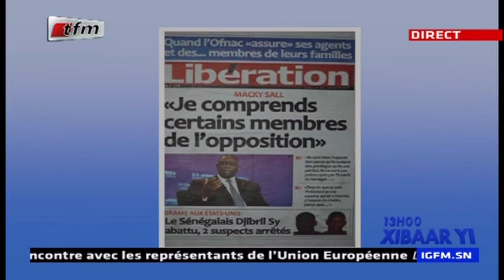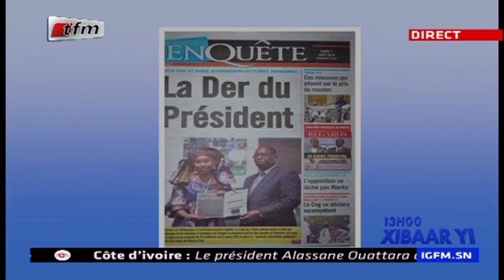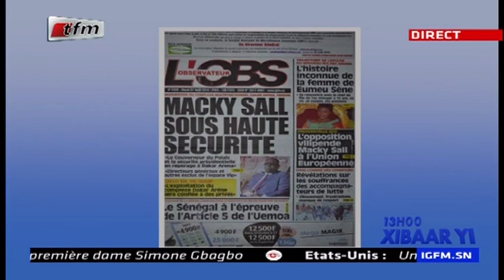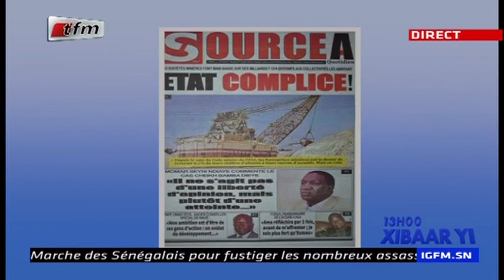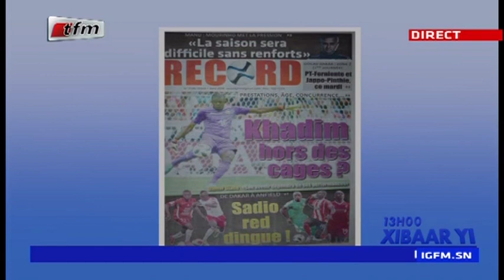REPLAY - Revue de Presse - Pr : MAMADOU MOUHAMED NDIAYE - 07 Aout 2018